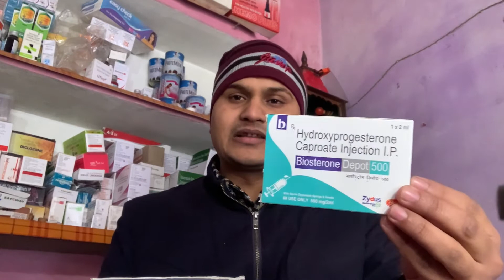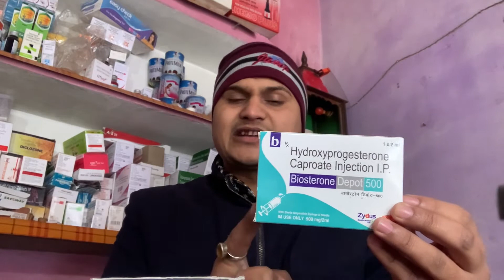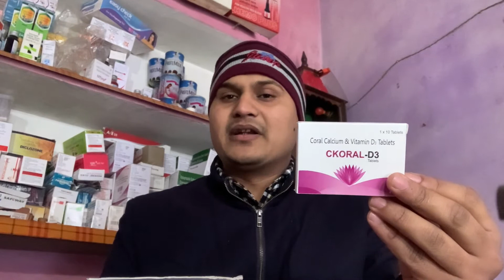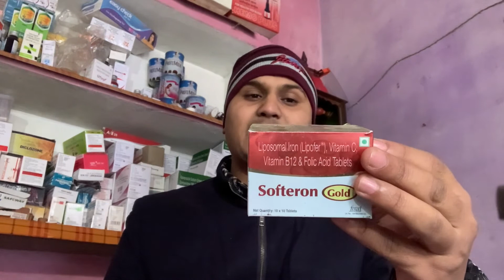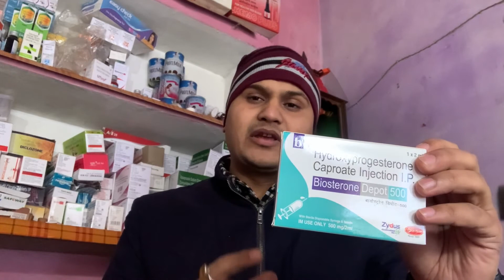0-9 महीनो में प्रेग्नन्सी में क्या दवा खायी जाती है |What drug is eaten in 0-9 months pregnant lady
Twitter or Instagram follow me for any questions and doubts:-